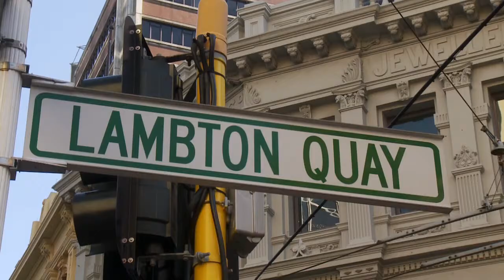Wellington Ricochet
Ricochet Wellington on B-Guided TV